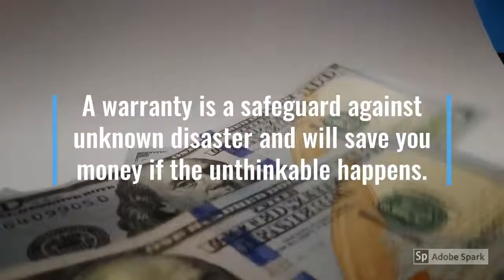Tips for Spring Home Buyers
5 tips for Spring Home Buyers!